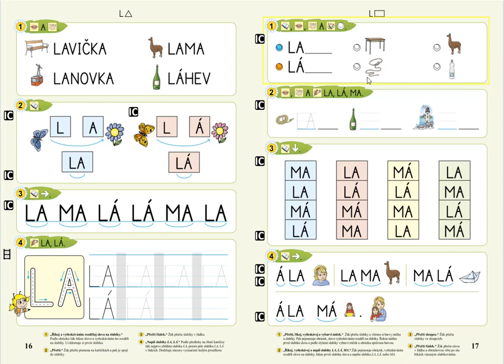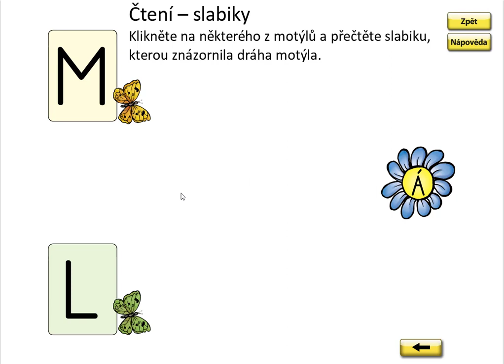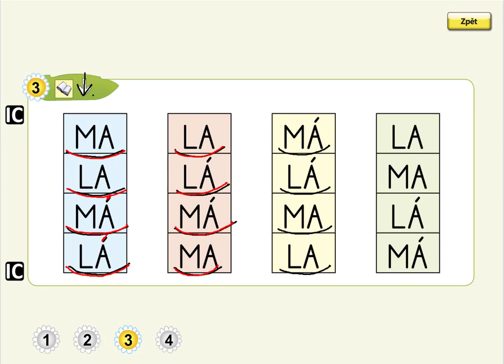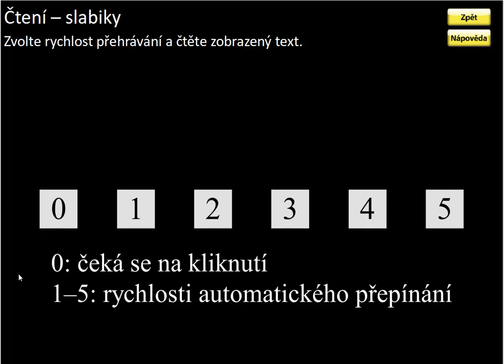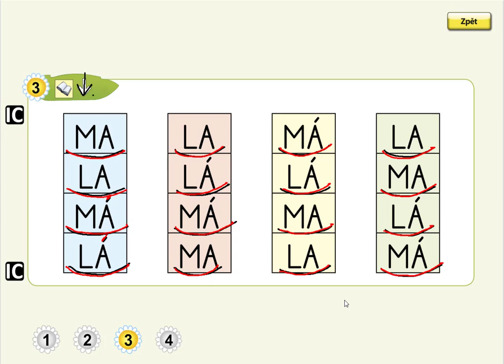Písmeno L (čtení slabik), ŽIVÁ ABECEDA, str. 17, cv.3